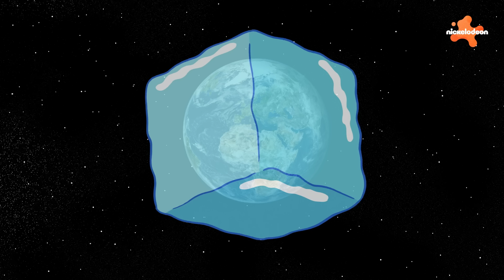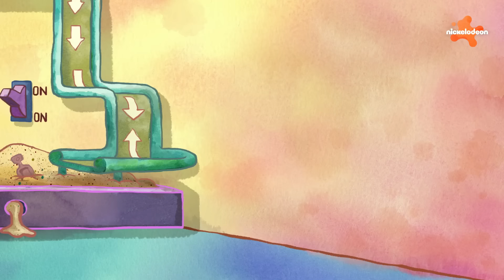SpongeBob | SpongeBob mangia GELATO per 60 minuti di fila 🍦| Nickelodeon Italia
Io urlo, tu urli, tutti urliamo per il gelato! SpongeBob e Patrick hanno dei momenti in cui manìgiano il gelato molto DOLCI, ma non così in fretta: potreste ritrovarvi con il cervello congelato! Dalla coppa di gelato ai panini al gelato, scopri tutti i momenti di gelato di "SpongeBob"!